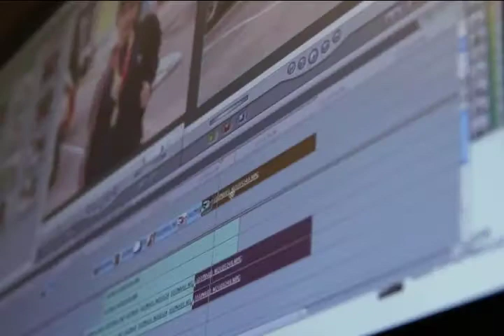Jornalismo ENTV - Manchete do Vale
Compromisso, Qualidade e Credibilidade.

Veículos de comunicação do Manchete do Vale.